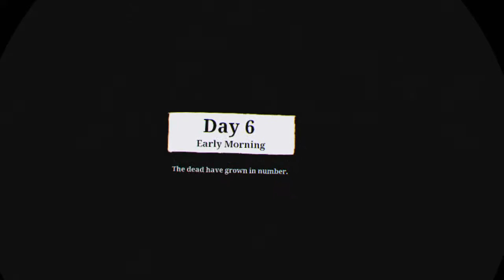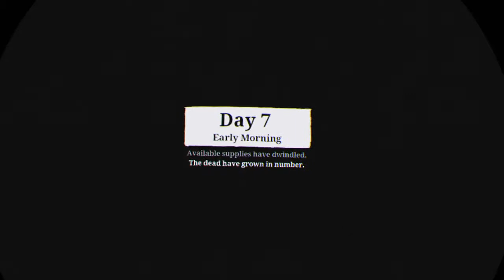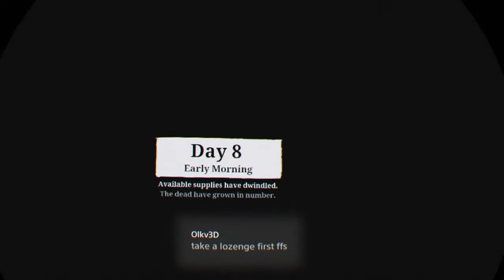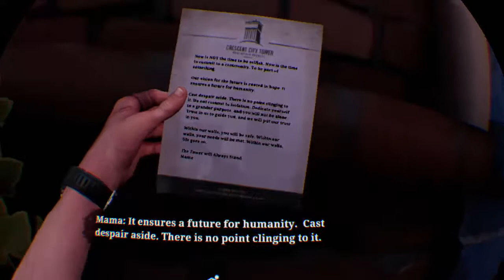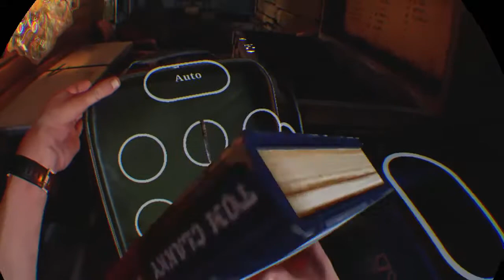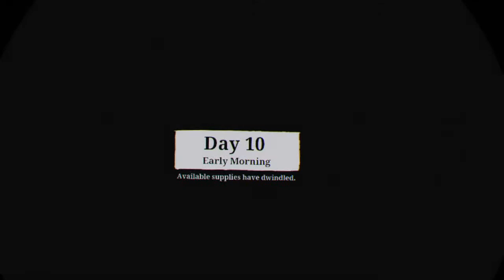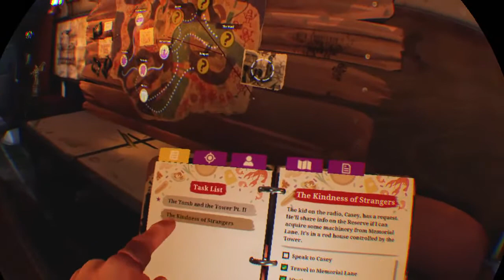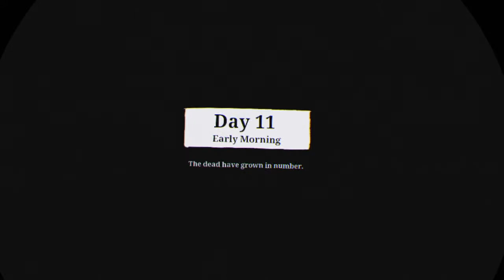The Walking Dead: Saints & Sinners PSVR Playthrough Pt 2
Hello hello, Smashers!

Hope to see you on a live stream soon; keep SMASHIN'!!!

Find me on my Twitter @DamachSmash

And finally, two very BIG thank yous to Madfish Magpie for the Smashing Intro/Outro, and to Captain Steve for his vocal talents!!